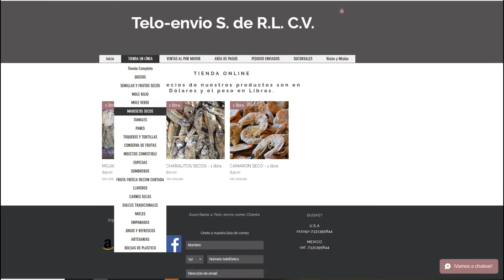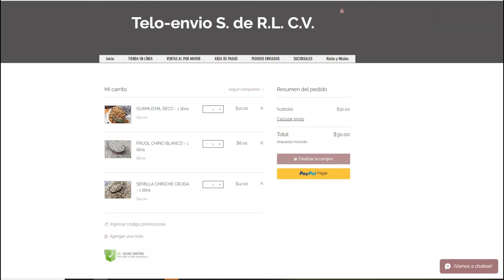Ya compraste en nuestra pagina web?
que esperas!! tus compras son mas rápidas y seguras y puedes pagar con tarjeta de debito, crédito y PayPal que esperas entra y compra tus productos